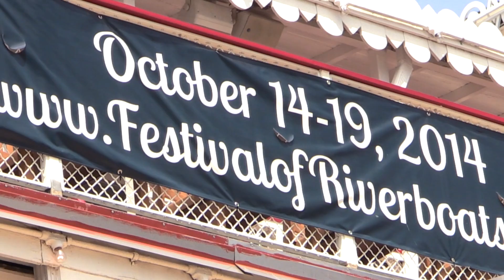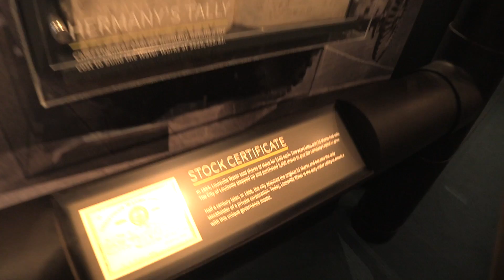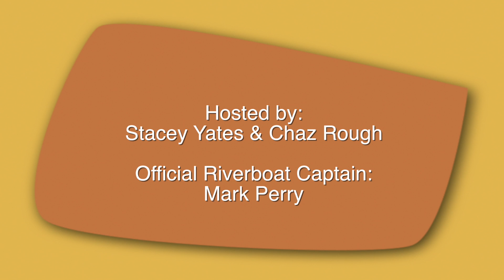Steam: Our Ohio River Heritage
We celebrate the 100th birthday of the Belle of Louisville with visits to The Falls of the Ohio, Howard Steamboat Museum and the new Water Works Museum. Dining at Troll Pub.